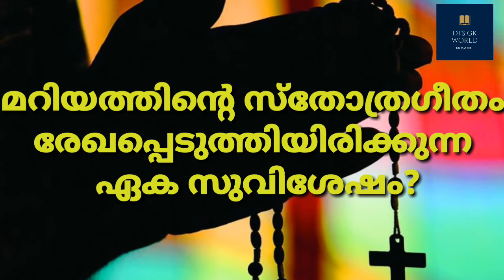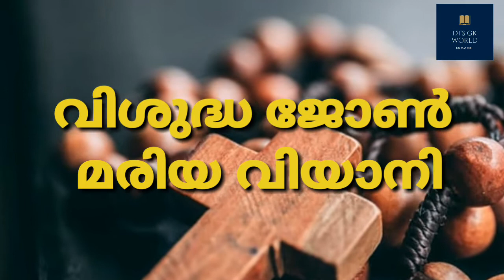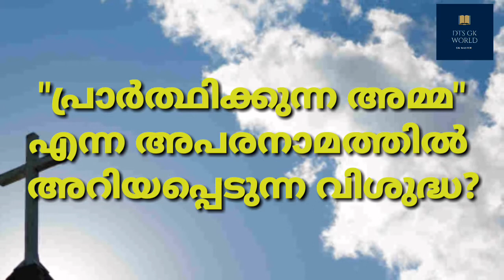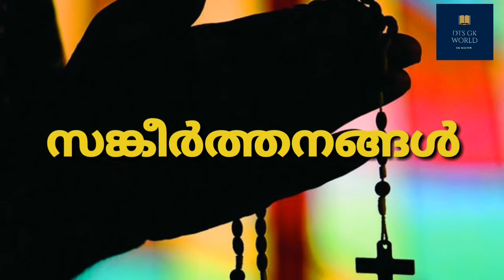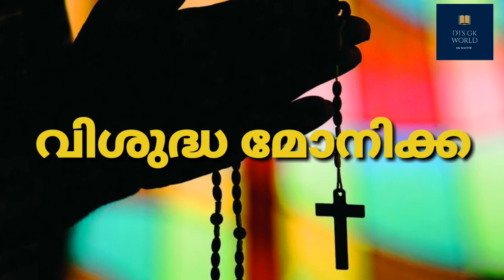സഭാവിജ്ഞാനം കുട്ടികൾക്ക് /EVERY CHRISTIAN MUST BE LEARNED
സഭാവിജ്ഞാനം കുട്ടികൾക്ക്
Catholic quiz in malayalam by dts gk world
Very importan questions and answers